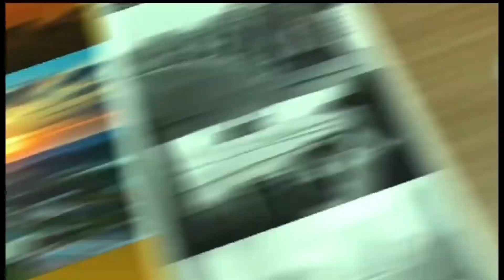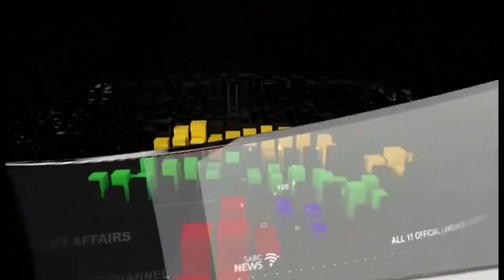Ekhaya Jikelele @06h00 | 26 September 2023